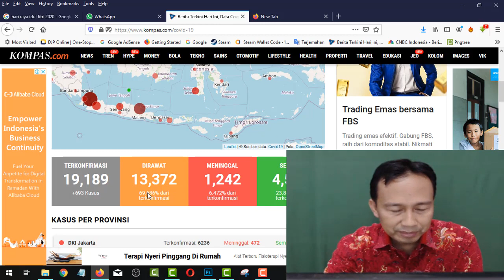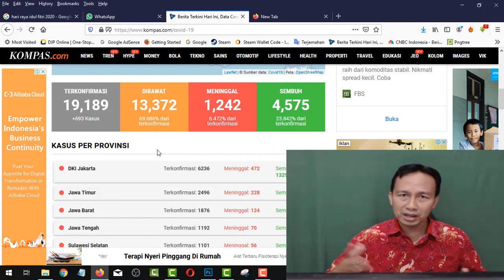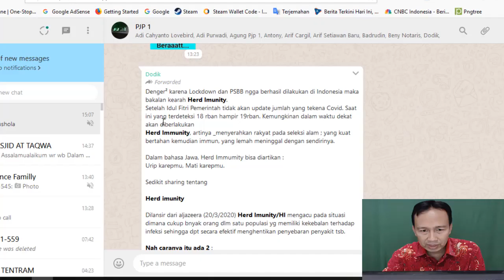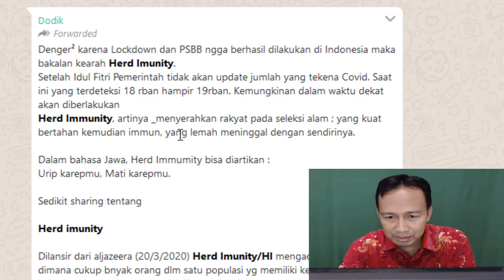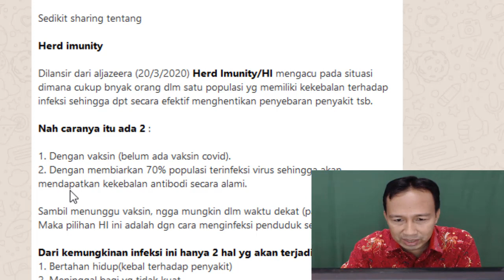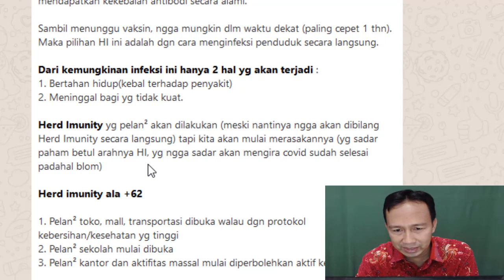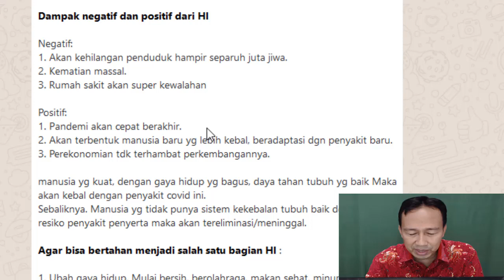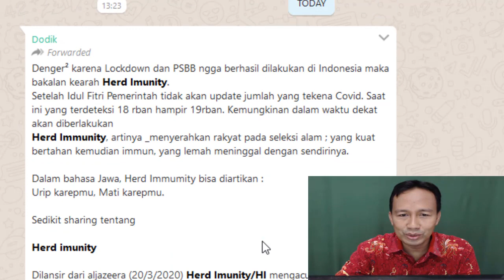Jika PSBB Gagal, apa yang akan dilakukan Pemerintah ?!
Setelah Idul Fitri Pemerintah tidak akan update jumlah yang tekena Covid. Saat ini yang terdeteksi 18 rban hampir 19rban. Kemungkinan dalam waktu dekat akan diberlakukan Herd Immunity, artinya menyerahkan rakyat pada seleksi alam ; yang kuat bertahan kemudian immun, yang lemah meninggal dengan sendirinya.

Dalam bahasa Jawa, Herd Immumity bisa diartikan :
Urip karepmu, Mati karepmu.

Dilansir dari aljazeera (20/3/2020) Herd Imunity/HI mengacu pada situasi dimana cukup bnyak orang dlm satu populasi yg memiliki kekebalan terhadap infeksi sehingga dpt secara efektif menghentikan penyebaran penyakit tsb.